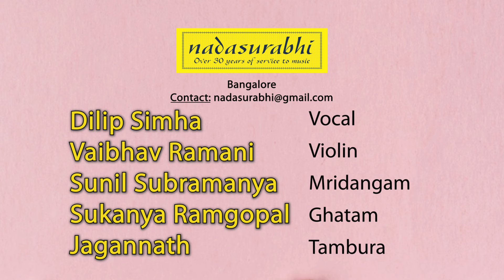37. Nadasurabhi – October 2024 – Dilip Simha and Party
26th October 2024
Dilip Simha                                       Vocal
Vaibhav Ramani                               Violin
Sunil Subramanya                            Mridangam
Sukanya Ramgopal                           Ghatam
Jagannath Rao                                   Tambura

Nadasurabhi is pleased to present the concert of highly talented vocalist from Karnataka Sri. Dilip Simha. He is a senior disciple of Vidushi Neela Ramgopal. Dilip learnt from Neela Mami from the age of 7 for over 30 years. He is a graded artist of AIR and Doordarshan. Dilip has won several awards from prestigious organisations both in Karnataka and Tamilnadu, including The Madras Music Academy.
In this concert he is accompanied by young highly sought-after artists Vaibhav on violin, and Sunil on mridangam. A very senior veteran ghatam vidushi Smt. Sukanya Ramgopal is on Ghatam.

Concert recording was done at Crossfades Studios, Bangalore.